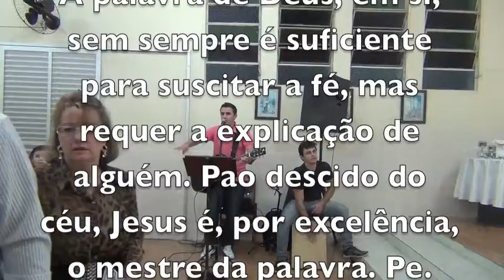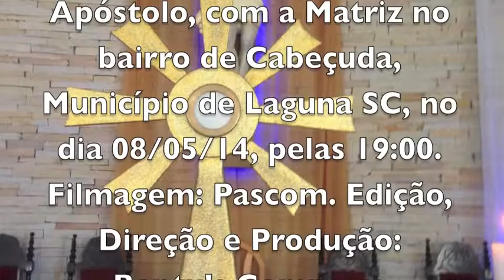QUEM ME COME TEM A VIDA ETERNA - KM 37